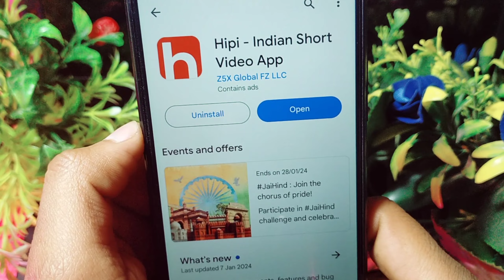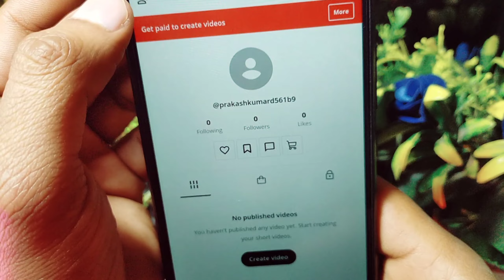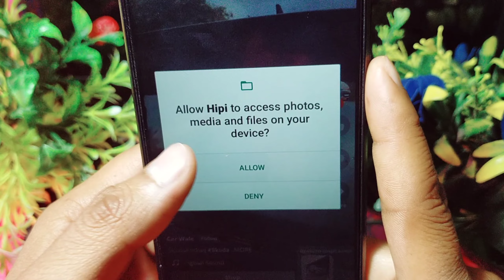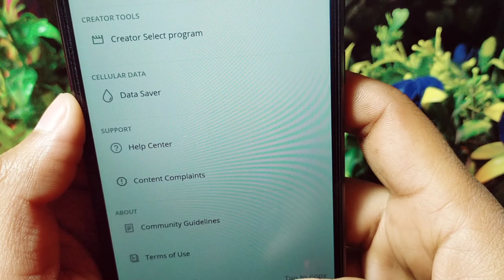Hipi app se paise kaise kamaye 2024 withdrawal !! Hipi app se paise kaise kamaye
your queries...

1. hipi app payment proof
2. hipi app kaise use kare
3. how to earn money from hipi app